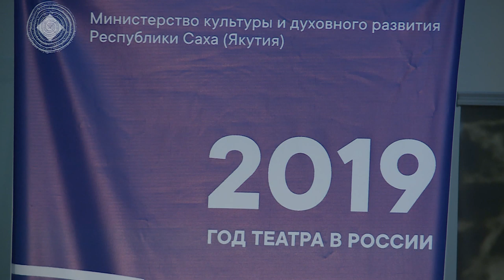«Эл иитэ» биэриигэ: завлит ГАРДТ Галина Иванова (01.12.19)